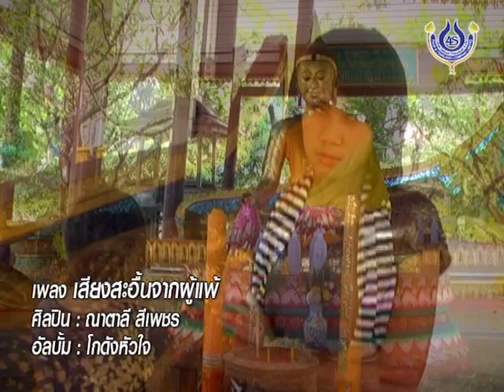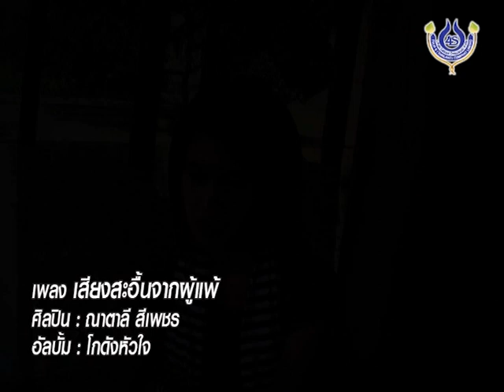เสียงสะอื้นจากผู้แพ้ - ณาตาลี สีเพชร【Official MV】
เพลง เสียงสะอื้นจากผู้แพ้
ศิลปิน : ณาตาลี สีเพชร
อัลบั้ม : โกดังหัวใจ
คำร้อง-ทำนอง : ทรงกลด ทรรศณพล